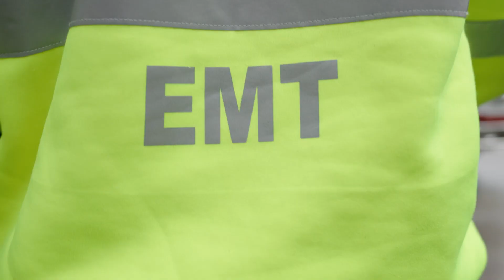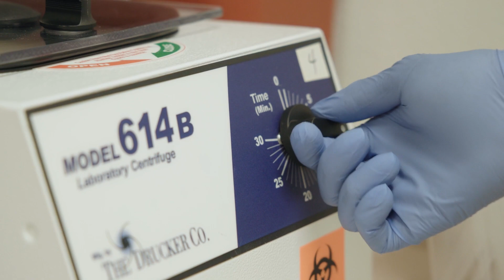Simulated Car Accident Patient Care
Are you interested in a career in health care, but are unsure of which specific path is best for you?  At Clark College, you can pursue many pathways to a rewarding career in health care. In this video, you’ll see real Clark College health care students and faculty providing care to a patient in a simulation setting. See students who are training to pursue careers as Emergency Medical Technicians, Registered Nurses, Pharmacy Technicians, Phlebotomy Technicians, Medical Assistants and health care business professionals in the world of Health Information Management. Pursue your passion for helping others. Find out if a career in health care is right for you.